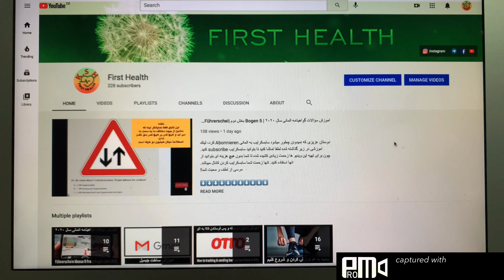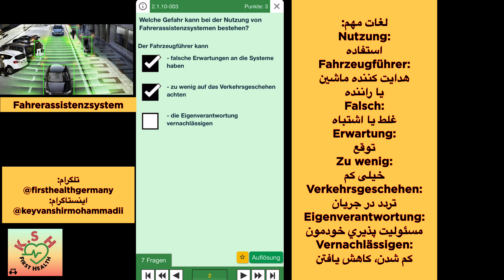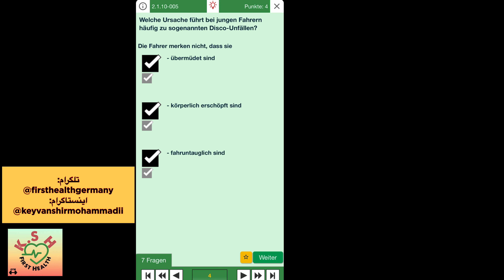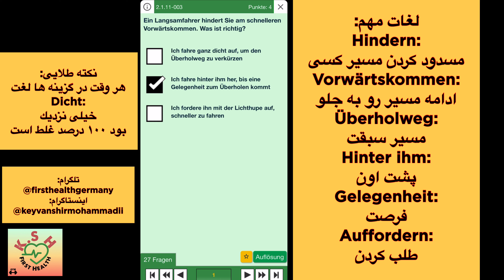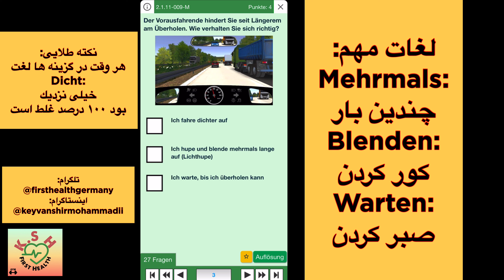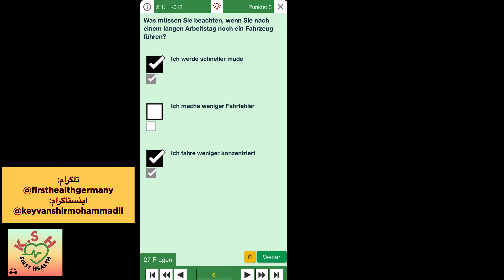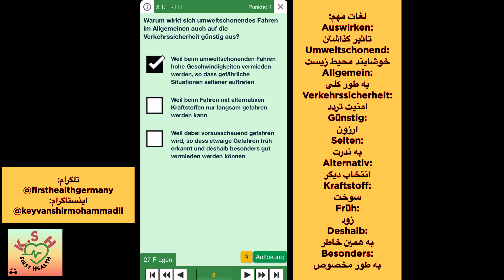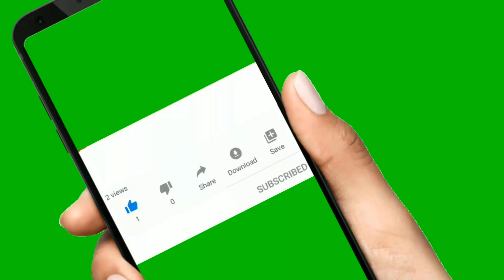سوالات جديد گواهينامه المانى به فارسى ٢٠٢١ (اموزش سوالات قسمت ٤٦)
5-Punkte Fragen Führerschein 2021

سوالات جديد گواهينامه المانى به فارسى ٢٠٢١ (اموزش سوالات قسمت چهل و ششم):

2. Zusatzstoff - Klasse B
2.1. Gefahrenlehre
2.1.9. Ermüdung, Ablenkung 7 Fragen
2.1.10. Affektiv emotionales Verhalten im Straßenverkehr 27 Fragen
1 - 17 von 34 Fragen
١٧ سوال اول از ٣٤ سوال

براى اموزش گواهينامه مى بايست اقدامات زير را انجام بديد:
١. ويديو اول را تماشا كنيد تا نحوه انجام اقدام شماره ٢ را متوجه شويد.
٢. از داخل اپ استور ( App Store ) اپ زير را جستجو و به صورت كاملا مجانى دانلود كنيد. اين اپ هم براى گوشى هاى ايفون و هم اندرويد مى باشد:
Führerschein 2021
٣. اين اپ مرجع معتبر و به روز بين من و شما براى تدريس مى باشد با ديدن ويديو اول نحوه تنظيم مراحل اپ و كار با ان به طور كامل توضيح داده شده است. تماشا بكنيد تا بتوانيد اين تنظيمات و كار با اپ را متوجه شويد.
٤. از ويديو دوم به بعد فقط تدريس سوالات به فارسى دنبال
خواهيم كرد.